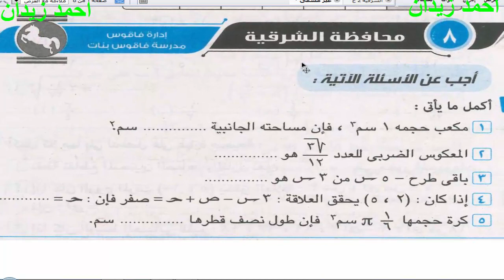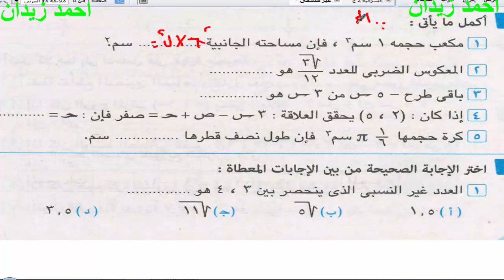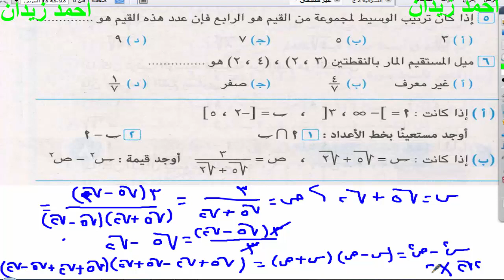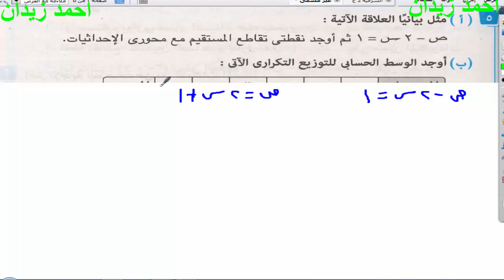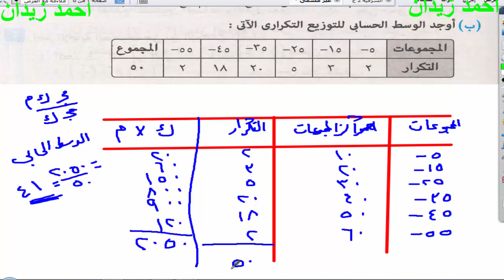مراجعه نهائيه جبر للصف الثانى الاعدادى محافظة الشرقيه 2020